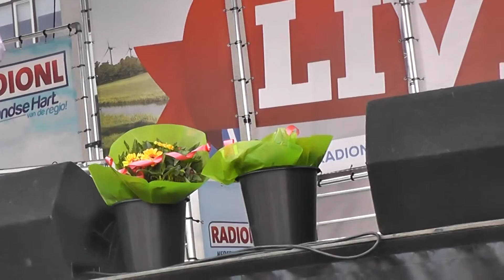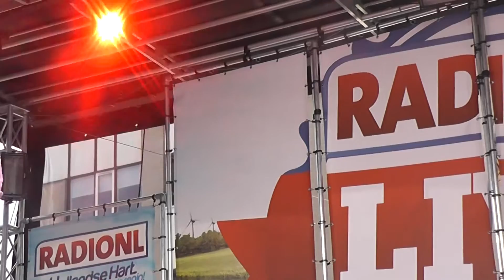radio nl zomer tour heerhugowaard 15